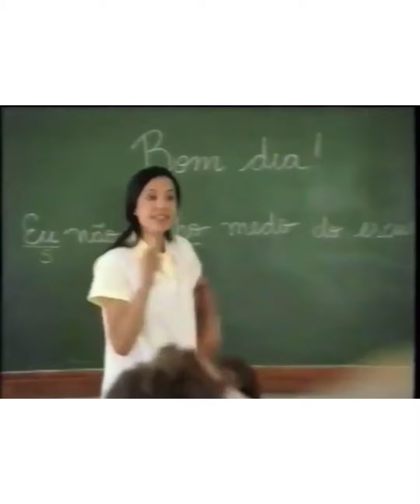Piolho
Quem nunca hem??